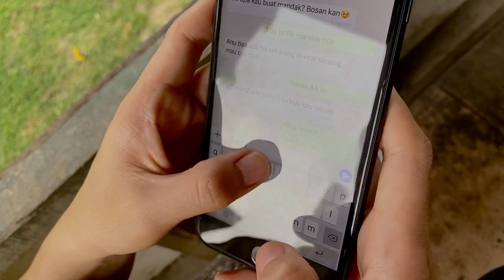(PARODY) MUKBANG VERSI KAMPUNG!!!!!